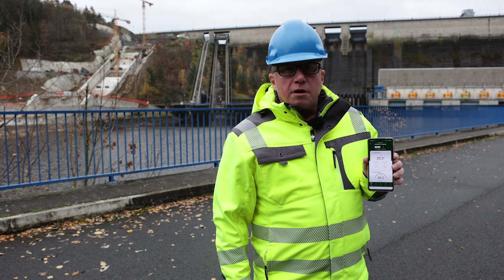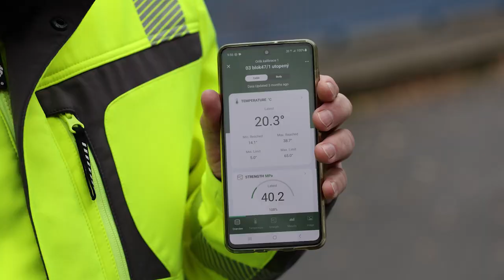Systém Giatec a stavba bezpečnostního přelivu VD Orlík – zabezpečení VD před účinky velkých vod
Při stavbě zabezpečení vodního díla před účinky velkých vod byla využita nová technologie - systém Giatec. Díky němu lze sledovat zrání betonu na základě měření teploty. V čem spočívají jeho výhody a jak přesně tato technologie funguje? Michal Števula ze společnosti Betotech vše vysvětluje a ilustruje ve videu.